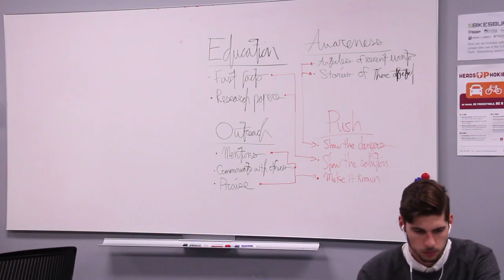Fusion Studio 2019